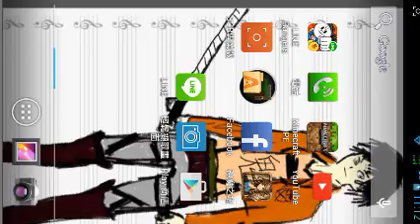鬼龍的雙人深存EP7